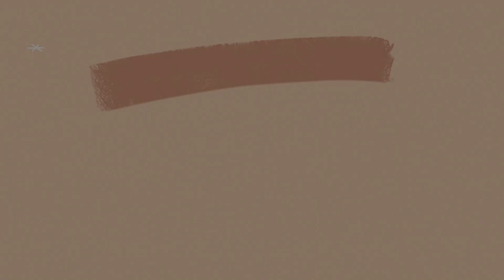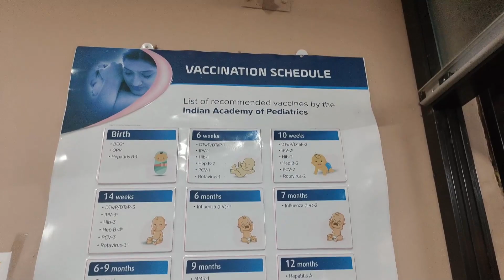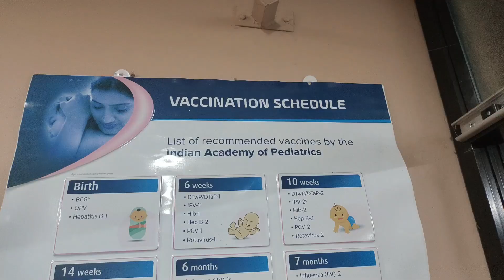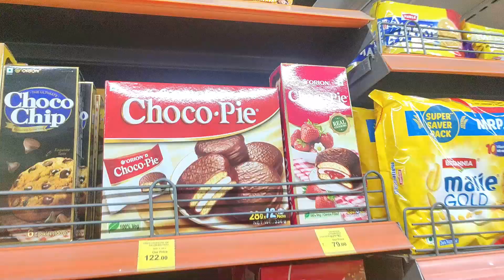ಮತ್ತೆ ಹಾಸ್ಪಿಟಲ್ ಗೆ ಹೋದ ಮೇಲೆ ಅಳು ನಿಲ್ತಾನೇ ಇಲ್ಲ.! ಏನ್ ಮಾಡಬೇಕು? kannadavlogs sridevi vlogs family new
Welcome to Sridevi Vlogs Kannada YouTube Channel. It is a Kannada daily vlogs channel. If you love watching family videos, then you'll love our Kannada family vlogs!
On this channel, you'll see hilarious and heart-warming moments from our everyday lives. From cooking and cleaning to playing games, we're sure you'll enjoy every minute!

ಇವತ್ತು ಎಲ್ಲಾ ನಿಜ ಹೇಳ್ತಿನಿ.! ಯಾಕೆ ಇಷ್ಟು ಬೇಗ ಬಂದೆ? kannadavlogger sridevi vlogs family daily vlogs

ಬೇಜಾರ್ ಆಗಬೇಕೋ? ಖುಶಿಯಾಗಿ ಇರಬೇಕೋ? ಒಂದೂ ತಿಳಿತಾ ಇಲ್ಲ.! pregnancykannada sridevi vlogs family daily vlogs

😨ಬಾಣಂತನ ಆಯ್ತಾ? ವಾಪಾಸ್ ಗಂಡನ ಮನೆಗೆ ಹೋಗ್ತಾ ಇದೀನಿ.! pregnancyvlogs sridevi vlogs family maternity vlogs

👶 ಚಿಕೂ ಗೆ ಕಿವಿ ಚುಚ್ಚಿಸಿದ್ವಿ ತುಂಬಾ ಅತ್ತನು.! ನನಗೆ ನೋಡೋಕೆ ಆಗ್ತಾ ಇಲ್ಲ dailyvlogs sridevi vlogs family

ನನಗೆ & ಚಿಕೂ ಗಾಗಿ ಮನೆ ಮಂದಿ ಎಲ್ಲಾ ಕೂಡಿ ಏನೆಲ್ಲಾ ಮಾಡ್ತಾ ಇದಾರೆ ನೋಡಿ.! kannadavlogschannel sridevi vlogs family

ತವರು ಮನೆಯಲ್ಲಿ ಚಿಕೂ ಗ್ರ್ಯಾಂಡ್ ವೆಲ್ಕಮ್ ಆಯಿತು.! ಎಲ್ಲಾರ ಖುಷಿ ನೋಡಿ😊 kannadayoutuber sridevi vlogs family ವ್ಲಾಗ್

ಅಬ್ಬಾ.! ಈ ರೀತಿ ಆಗುತ್ತೆ ಅಂತಾ ಅಂದುಕೊಂಡಿರಲಿಲ್ಲ.! ಹೊಸ ಅನುಭವ kannadavlog sridevi vlogs new born photo

🥰 ಚಿಕೂ ಮೊದಲ ಫೋಟೋಶೂಟ್ ಯಾವ ರೀತಿ ಆಯಿತು? newbornphotography sridevi vlogs family new born baby photoshoot

ಫೈನಲಿ ಪಾಪು Face 🥰 Reveal ಮಾಡ್ತಾ ಇದೀನಿ.! ಚಿಕೂ ಯಾರ ತರಹ ಇದಾನೆ.! babyface sridevi vlogs family 👶

😭ತುಂಬಾ ಅಳು ಬರ್ತಾ ಇದೆ.! ನನ್ನ ಅಳು ನೋಡಿ ಅಮ್ಮ ಊರಿಂದ ವಾಪಾಸ್ ಬಂದ್ರು.! inkannada sridevi vlogs family